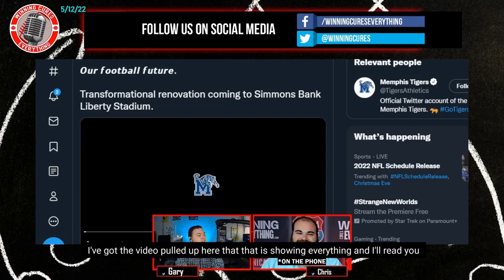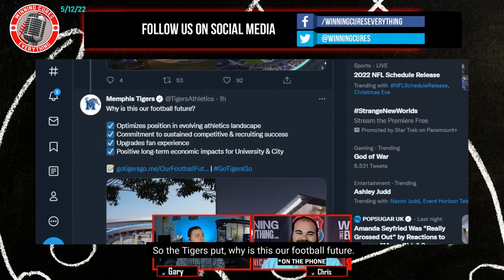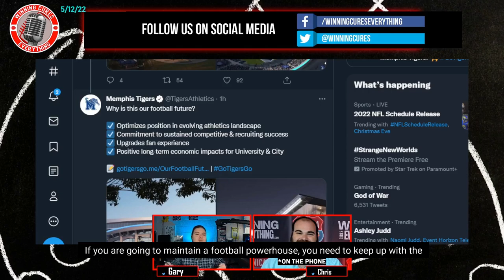Memphis Tigers Football announces big renovations to Liberty Bowl Stadium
The University of Memphis & the City of Memphis announced a $150-200M renovation to Simmons Bank Liberty Stadium - formerly the Liberty Bowl Memorial Stadium.  What's the real purpose behind this for the Memphis Tigers football team?